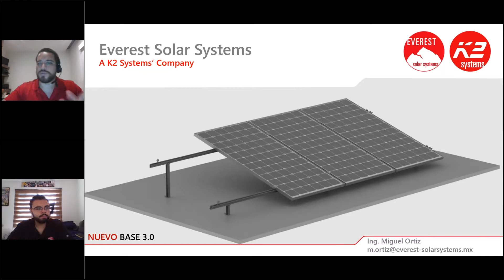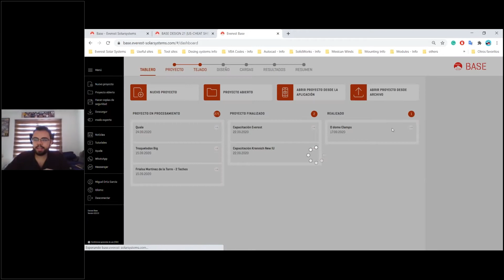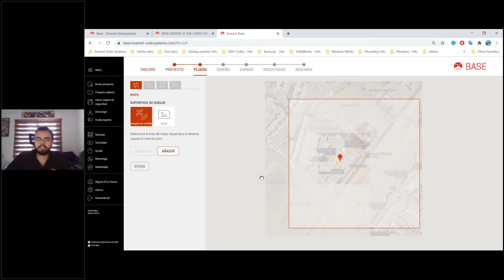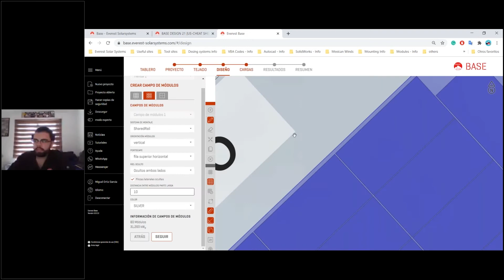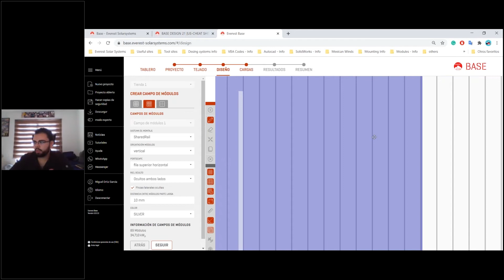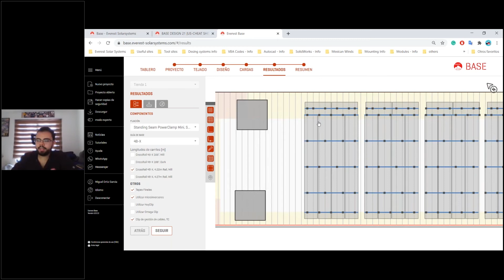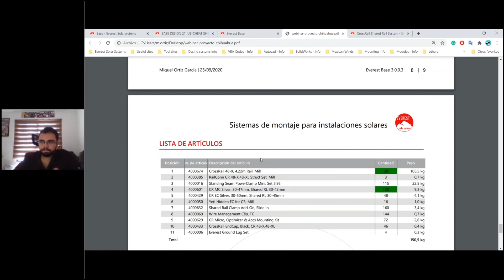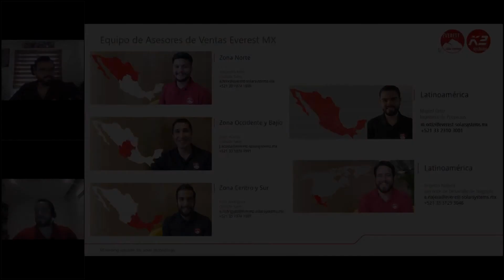Actualización de nuestra herramienta Base 3.0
Aprende con Ernesto Nájera y Miguel Ortiz las actualizaciones y novedades que hemos preparado para ti en nuestra herramienta Base.